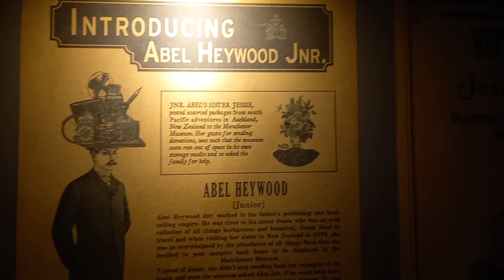Abel Heywood (25th February 1810 – 19th August 1893)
A Very Special Credit To Manchester Archives For Letting Me Use A Photo of Abel Heywood.
And A Book About Him Written By Joanna M Williams
Wanna know about Abel's family. Take a look at this.
If you wanna know about Abel's Siblings
his siblings included
William,  John , William, Betty, Margaret,  Ann,  James, Peter,  Abraham, Mary & Joseph.